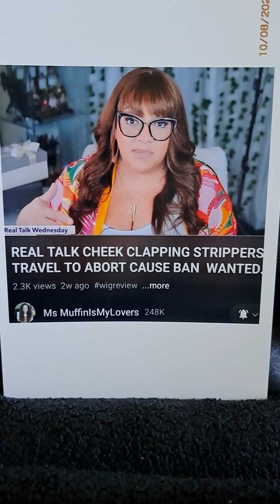My Spiritual Thoughts ✨️2 Corinthians 4:18|Ms MuffinIsMyLovers Dreams